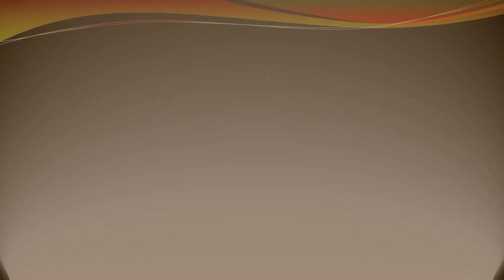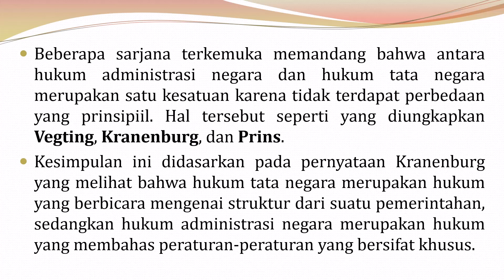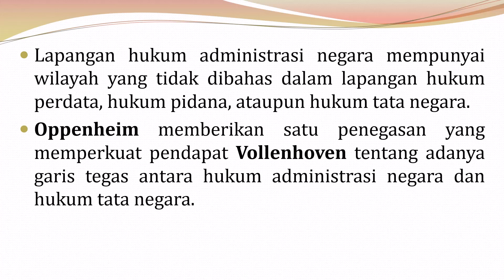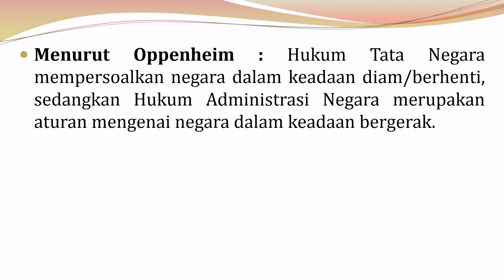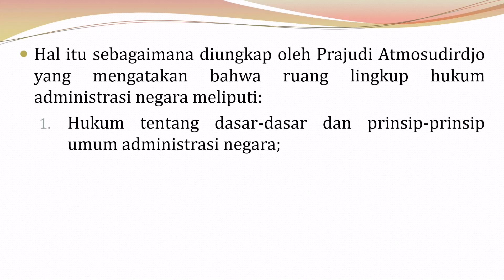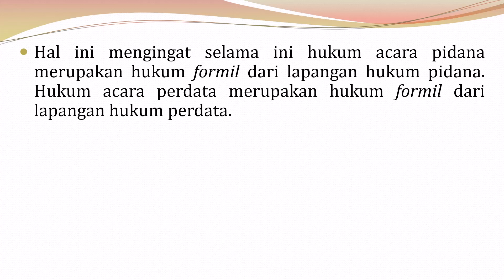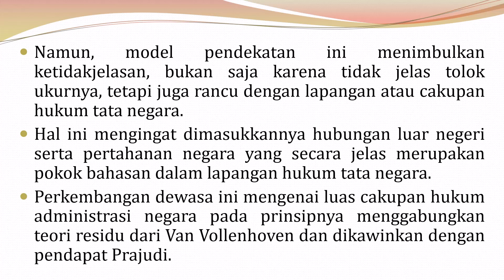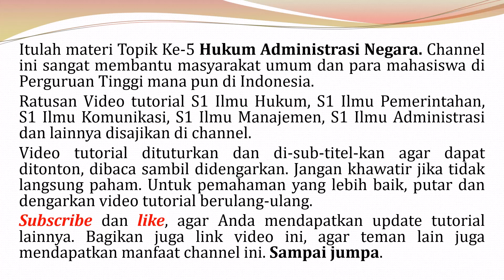Hukum Administrasi Negara 05 | Ruang Lingkup Hukum Administrasi Negara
Ruang lingkup hukum administrasi negara sesungguhnya sangat luas cakupannya. Hal itu sebagaimana diungkap oleh Prajudi Atmosudirdjo. Sementara itu, menurut Van Vollenhoven yang mendasarkan teori “residu”, lapangan atau cakupan hukum administrasi negara meliputi hal-hal pokok:
1. hukum pemerintah/bestuur recht;
2. hukum peradilan yang meliputi:
a. hukum acara pidana,
b. hukum acara perdata,
c. hukum peradilan administrasi negara,
3. hukum kepolisian;
4. hukum proses perundang-undangan/regelaarsrecht.
Pendapat lain tentang ruang lingkup hukum administrasi negara dikemukakan oleh Kusumadi Pudjosewojo yang membagi bidang-bidang pokok lapangan hukum adminsitrasi negara menjadi hukum tata pemerintahan, hukum tata keuangan, hukum hubungan luar negeri, serta hukum pertahanan negara dan keamanan umum.
Perkembangan dewasa ini mengenai luas cakupan hukum administrasi negara pada prinsipnya menggabungkan teori residu Van Vollenhoven dengan pendapat Prajudi. Hal tersebut berarti luas cakupan hukum administrasi negara lebih menitikberatkan bidang ilmu, selain yang menjadi bahasan hukum perdata, hukum pidana, dan hukum tata negara, lalu ditambahkan segala hal yang berkaitan dengan masalah prosedur, tata laksana, dan kegiatan administrasi lainnya. Namun, dengan catatan proses administrasi tersebut, substansi utama tidak berada dalam lapangan hukum lainnya. Sebagai contoh, dalam perkembangan dewasa ini, hukum acara perdata ataupun hukum acara pidana tidak lagi dimasukkan dalam ruang lingkup hukum administrasi negara. Kedua substansi dasarnya ada di lingkup hukum yang lain meskipun pokok bahasan sesungguhnya merupakan lingkup administrasi negara.